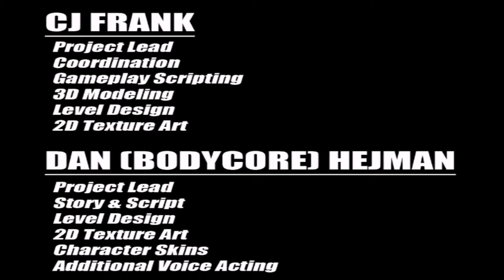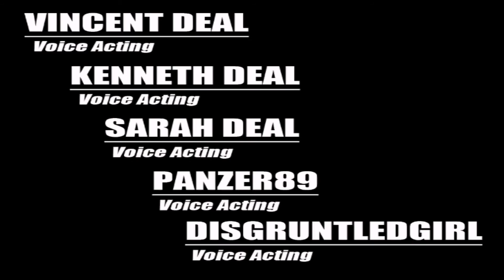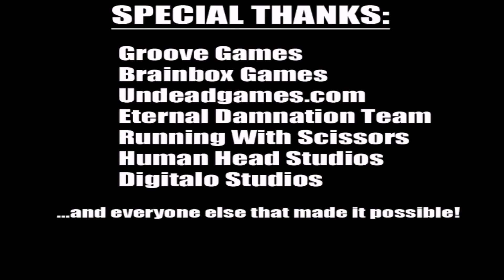Juguemos (Dead Epidemic- Land of the Dead MOD) "Dr. Necro" [Ep Final]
Porque a ustedes les gustan los zombies, les traigo Dead Epidemic, un MOD de juego creado por la comunidad del juego Land of the Dead, muchas felicidades a los creadores y un excelente trabajo, créditos a todos ellos, uno de os mejores MODS que he jugado y espero volver a jugar, a matar.

Nos pondremos en los pies de John Gates un miembro de fuerzas especiales en el apocalipsis zombie enviado a atrapar al Dr. Necro y sus planes de crear mas zombies ¿creo?, acompáñenme en esta aventura mientras les vuelo la cabeza a un montón de zombies.

Apoyen el canal de la papita.